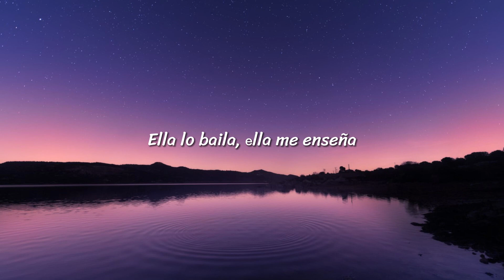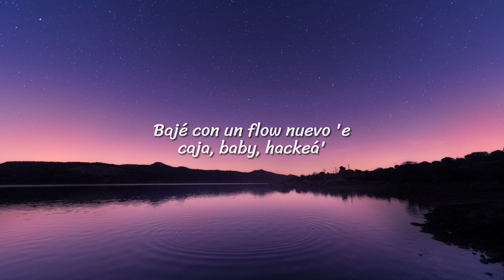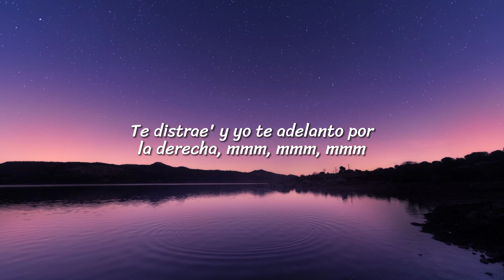ROSALÍA - DESPECHÁ (Letra/Lyrics)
🎤  Letra / Lyrics:
[Intro]
Yeah-yeah
Yeah-yeah
Mmm

[Verso]
Ella lo baila (Eh), еlla me enseña (Eh)
Hoy no trabaja (Uh) еsta morena

[Outro]
Yeah-yeah-yeah-yeah-yeah-yeah
Ey
Yeah-yeah-yeah-yeah
Chris Jedi
Jeje
Ey
Uh, uh, uh, uh
Omega